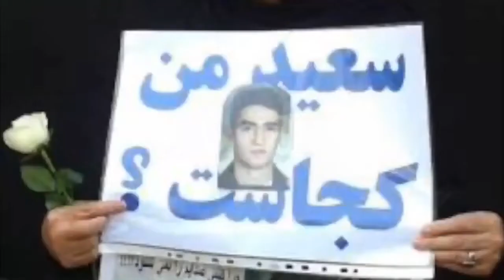این لکه ننگی که به دامان وطن ماند...... آن قصه تلخی ست که دیگر نتوان خواند